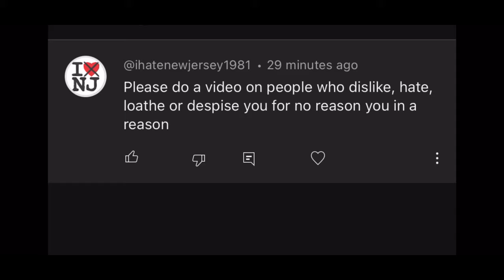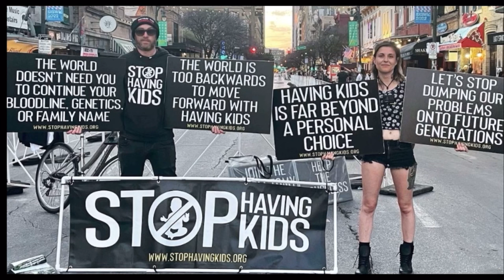People despising you for no reason